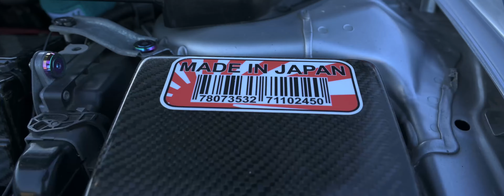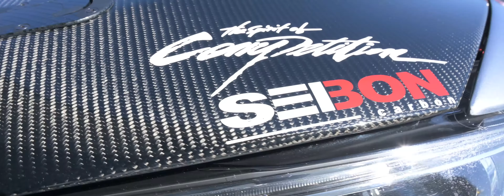FEATURING EVOX OF HENRY BY VISIONAL MEDIA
just got drop the video check it out guys and let me know wassup.
🔴TokyoAutoShift
🔴Bride Interior
🔴VolksTE37SL
🔴FortuneAuto AirCup
🔴LancerStore
🔴RK Titanium
🔴SeibonCF
🔴Topspeedpro1
🔴Aeroflowdynamics
🔴Varis
🔴3Amotors
🔴d2sports
🔴chargespeed